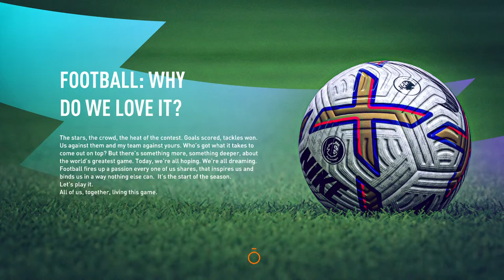Everton takeover ep 22